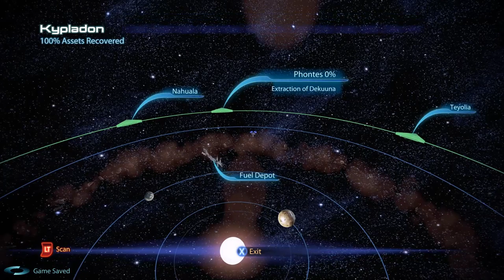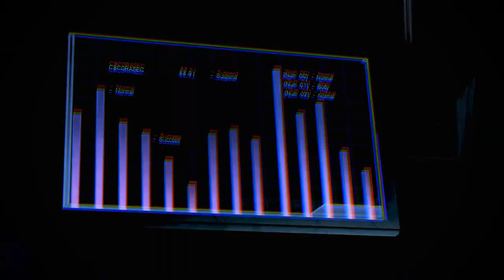More Modded Mass Effect 3 [Engineer] Priority: Thessia Ep.41